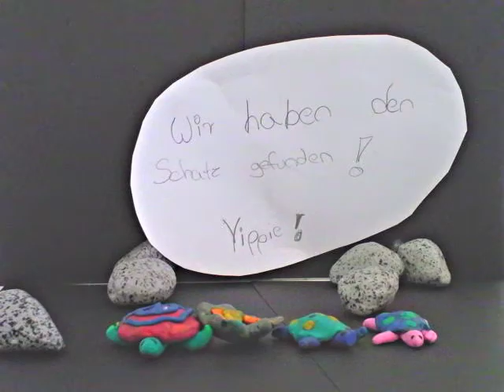Kea und die Schildkröten